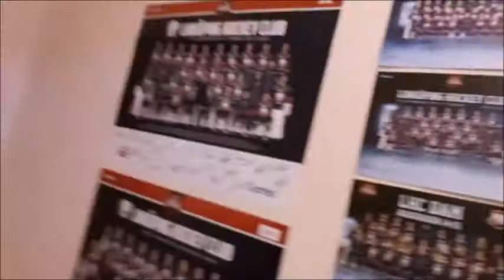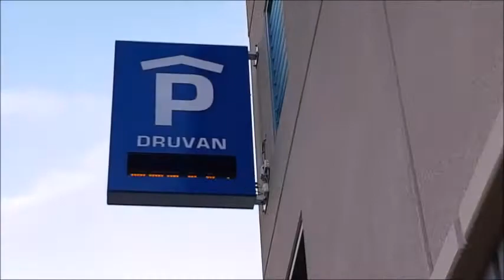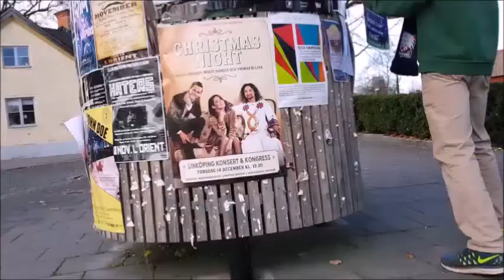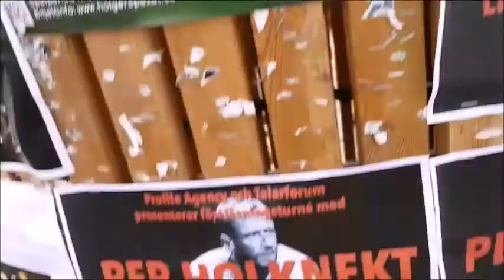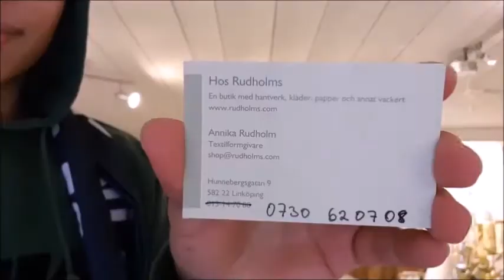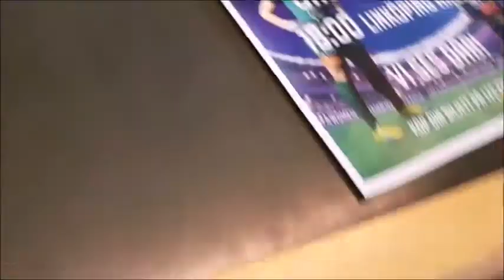Fredag - Praktikvecka 1 |Vlogg #5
Vlogg på SG Play

Nu är det Fredag och då händer det grejer. Vi sticker bl.a. in till stan, och jag irrar omkring i Saab Arena🏟🏒

⚠️I detta avsnitt förekommer scener, som kan tolkas som reklam/smygreklam.